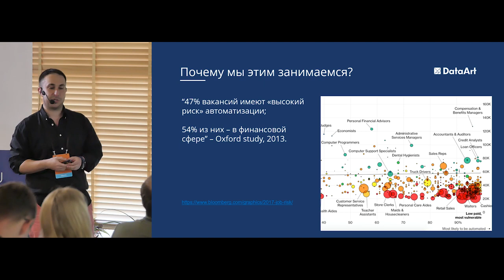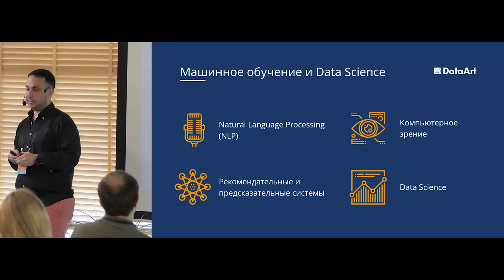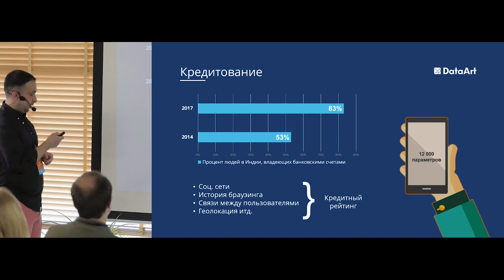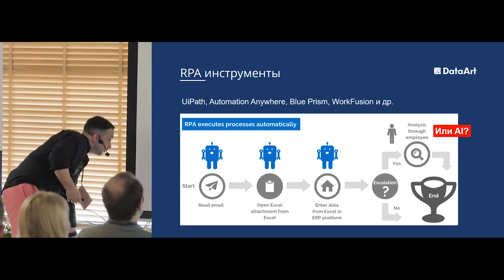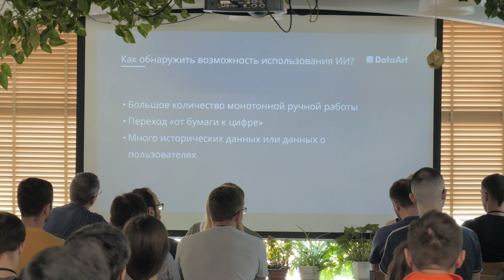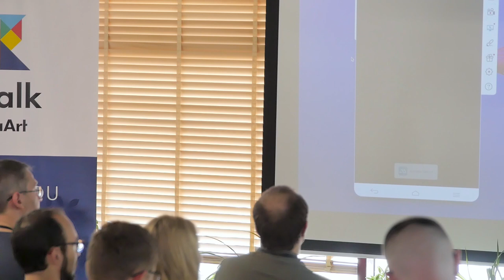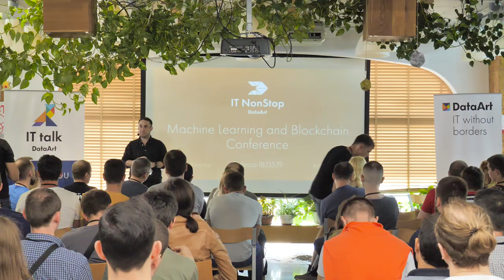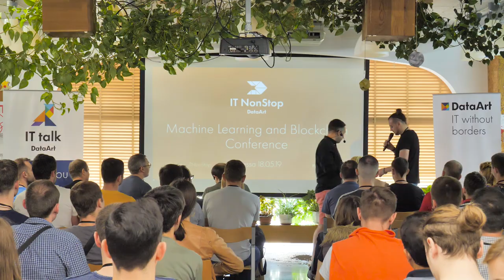«Автоматизация в финансах и медицине при помощи AI». Игорь Кауфман, DataArt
Игорь Кауфман рассказывает о мировых трендах в области искусственного интеллекта, приводит примеры использования AI в финансах и здравоохранении, объясняет целесообразность машинного обучения.

ДОКЛАДЧИК: Игорь Кауфман, Delivery Manager, DataArt.

Язык доклада: русский.